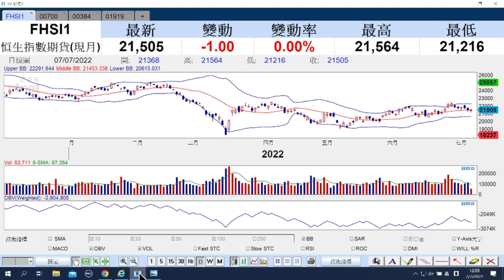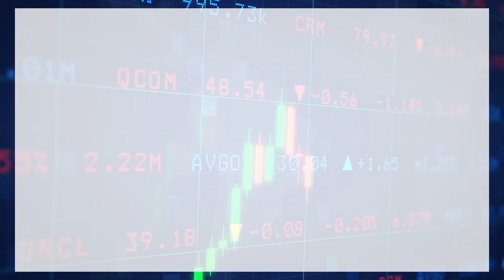【石Sir午市閒談】今日推介中遠海控、中國燃氣 並講解受壓股騰訊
恒生指數中午收報21498點，跌87點。期指應如何部署？《香港經濟日報》專欄作者石鏡泉（石Sir）推介中遠海控（01919）、中國燃氣（00384），並講解受壓股騰訊（00700），詳情待石Sir為你分析。